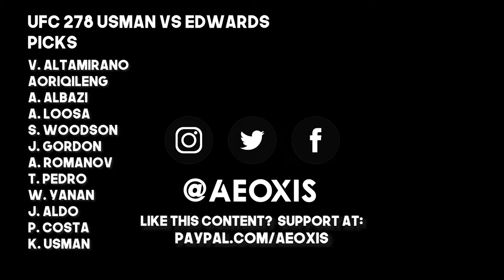UFC 278 Usman vs Edwards Predictions Rap (Full card)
UFC 278 Usman vs Edwards Fight Predictions Rap (Full Card)
by Tovaun Anthony